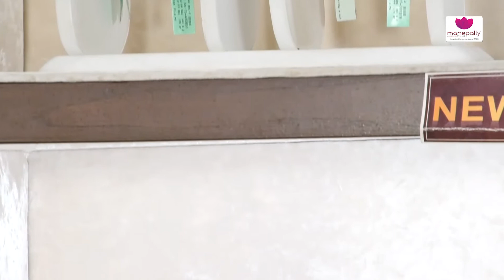Kada Style Bracelet Bangles Collections | Ep140 | Manepally Jewellers